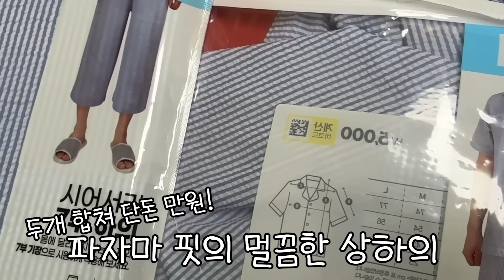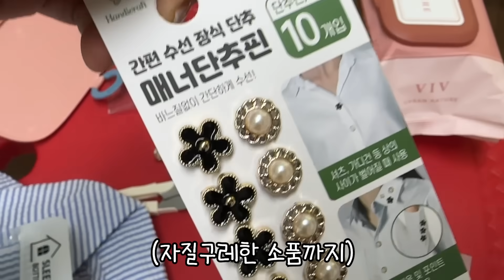서로 다이소 리폼룩 입고 돌아다니면서 누가 더 쌔끈바리한지 대결하기ㅋㅋㅋㅋ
안녕하세요 땅콩찐콩입니다! 이번영상 다이소 상품 리폼해서 서로 옷만들어주기
컨텐츠를 했는데요~ 과연 어떤옷이 완성 됐을지 기대해 주시구요!